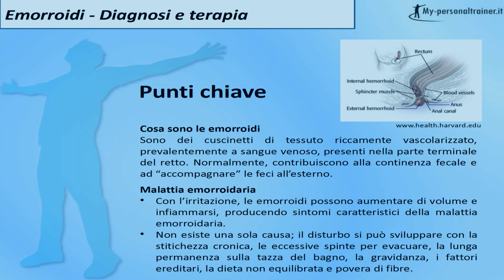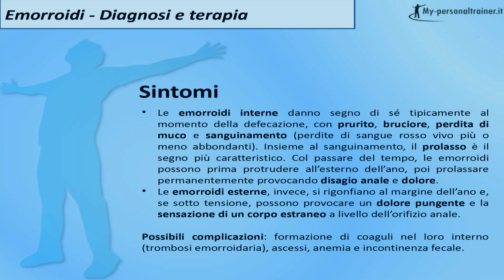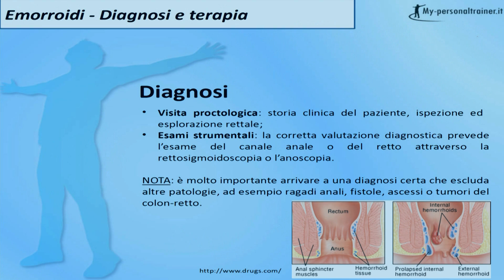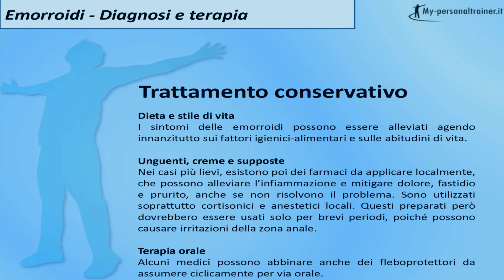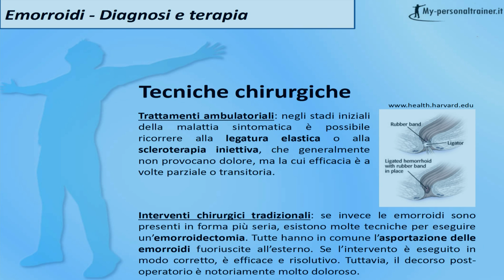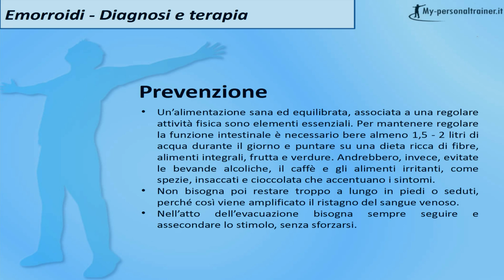Emorroidi: Diagnosi e Trattamento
Emorroidi: il video spiega com’è possibile riconoscere e prevenire la loro infiammazione. Quali soluzioni consentono di risolvere il problema?

NOTE SUI COMMENTI: non potendo monitorare costantemente gli interventi degli utenti e garantire una risposta ad ognuno di essi, abbiamo scelto di disabilitare i commenti. Infatti, per esperienza, i commenti non moderati diventano in molti casi un mezzo di diffusione di false informazioni e messaggi con finalità commerciali. Non vogliamo che i nostri video si prestino a tale scopo.
Per critiche, apprezzamenti, domande e osservazioni potete comunque scrivere nel nostro forum o cercare informazioni negli articoli dedicati presenti sul sito

Guarda il Video - Emorroidi: Diagnosi e Trattamento
XVai a Destinazione Benessere Guarda il video su youtube

In questo video continuiamo a parlare di emorroidi. Oggi, in particolare, vedremo insieme com’è possibile riconoscere, risolvere e prevenire la loro infiammazione. Prima di procedere, però, è importante ripassare alcuni punti chiave relativi al disturbo.

Nella precedente puntata abbiamo visto che le emorroidi sono dei cuscinetti di tessuto riccamente vascolarizzato, prevalentemente a sangue venoso. Si collocano all'interno del canale anale e giocano un ruolo importante nel meccanismo della continenza: gonfiandosi contribuiscono a trattenere feci, liquidi e gas, mentre svuotandosi agevolano l'evacuazione. Quando le emorroidi subiscono delle alterazioni e vengono irritate, possono aumentare di volume, sanguinare e protrudere all’esterno dell’ano, producendo così i sintomi caratteristici della malattia emorroidaria. A tal proposito abbiamo visto che non esiste una sola causa, ma più fattori predisponenti. Solo per fare qualche esempio, il disturbo si può sviluppare a causa della stitichezza cronica, delle eccessive spinte per evacuare, di una lunga permanenza accovacciati sul water, di una dieta non equilibrata e povera di fibre o ancora della gravidanza. Tra le condizioni patologiche si ricordano la cirrosi epatica, alcune neoplasie pelviche e l'ipertrofia prostatica. Tutti questi fattori favoriscono la congestione delle emorroidi; in pratica, queste si riempiono di sangue, dilatandosi. La dilatazione favorisce da un lato la lesione delle pareti dei vasi e dall'altro, il cedimento dei tessuti della parete ano-rettale che si trovano costretti a sostenere un peso maggiore dato dal sangue accumulato. Come risultato, le vene emorroidarie sanguinano e tendono a cadere verso il basso, quindi a prolassare trascinando con sé la mucosa che le ricopre.

Vediamo ora insieme come si presenta e sviluppa la malattia emorroidaria. Per prima cosa, è opportuno osservare che i sintomi sono diversi a seconda che si tratti di emorroidi interne o esterne. Le emorroidi interne aumentano di volume dentro l’ano e danno segno di sé tipicamente al momento della defecazione. Il sintomo più allarmante è il sanguinamento. Questa emorragia può presentarsi come delle tracce di sangue rosso vivo sulla carta igienica o come perdite dopo il passaggio delle feci. Altre volte, il sangue gocciola nel water in quantità abbondante, sotto forma di emorragia. Il dolore, invece, è tendenzialmente assente negli stadi iniziali ed è più spesso legato a problemi di ragadi anali. Insieme alla perdita di sangue, il prolasso è il segno più caratteristico delle emorroidi patologiche. Col passare del tempo, infatti, i cuscinetti emorroidari interni possono protrudere all’esterno dell’ano; dapprima lo fanno solo durante la defecazione o altri  sforzi e rientrano spontaneamente subito dopo; in seguito, richiedono l’aiuto delle dita per poter rientrare. Infine, nel quarto ed ultimo stadio le emorroidi prolassano permanentemente provocando disagio anale e dolore, aggravati dalla contrattura dello sfintere anale. Altri sintomi degli stadi più gravi sono la perdita di muco associata ad una fastidiosa sensazione di bagnato, il forte prurito anale, il bruciore e lo stimolo ad evacuazioni ripetute con perdita di feci. Emorroidi permanentemente prolassate possono inoltre complicarsi con la formazione di coaguli al loro interno. Si verifica, così, la trombosi emorroidaria, un’infiammazione acuta molto dolorosa. Altre complicanze sono lo strozzamento delle emorroidi esterne, dovuto alla contrazione dello sfintere anale, la formazione di ascessi anali o perianali, l’anemia e l’incontinenza fecale.